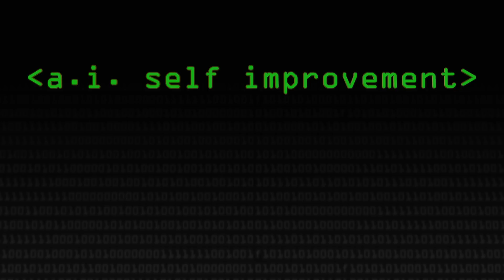AI Self Improvement - Computerphile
use the code “COMPUTERPHILE”
After the deadly stamp collector, what if we can't create something so powerful? But if we design an AI that's better at AI design than us? Robert Miles continues his discussion on AI.